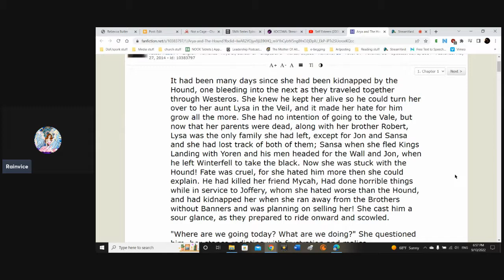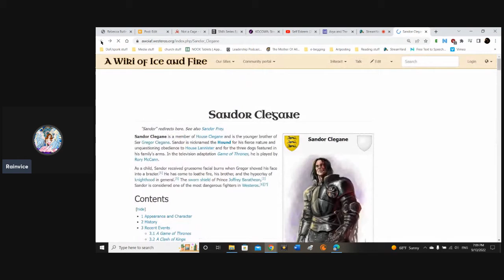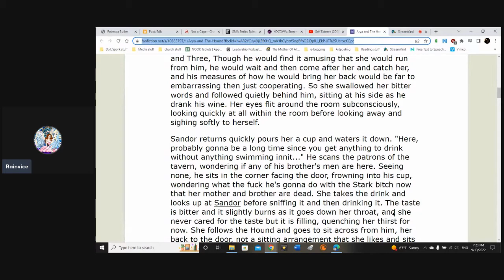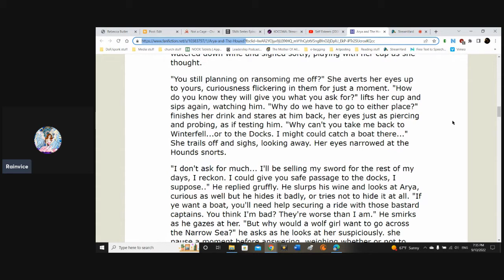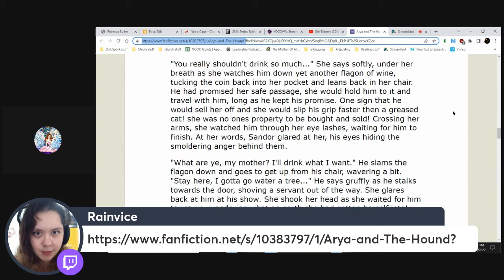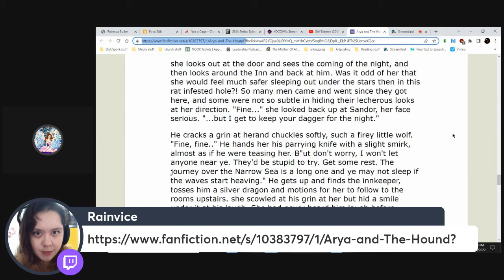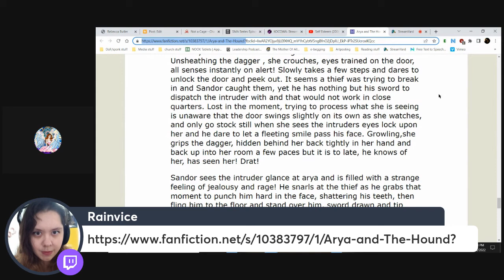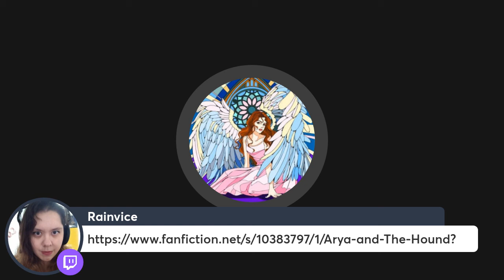Let's React to Arya and the Hound, chapter 1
Originally streamed on Twitch. Link to the fic, if you want to read it yourself without tangents: